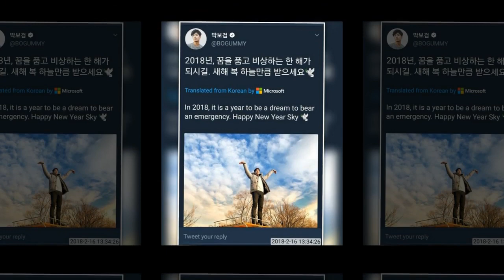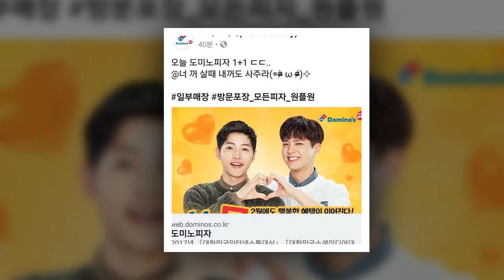🤷 Kim Yoo Jung👰s 1st Fan-Meeting in Japan🤳 [2018 222]👰💗👰